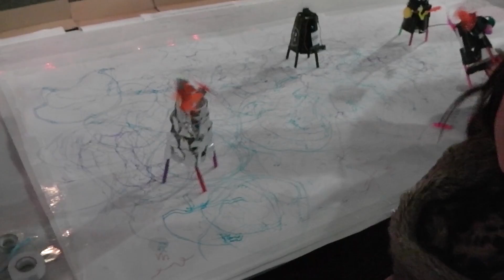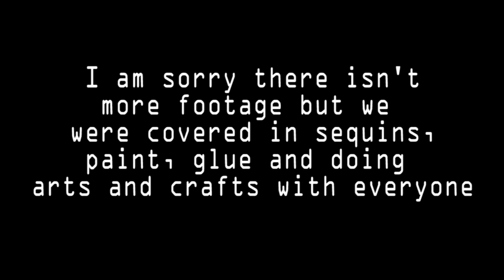March Of The Robots Vlog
How this is Tomohawk and Welcome to a Vlog. Me and Netty plays went to the March of the Robot's Party and this is what we got up too, links too the pictures below, hope you enjoy Thanks Tomohawk :)